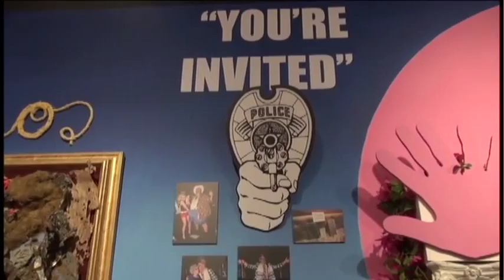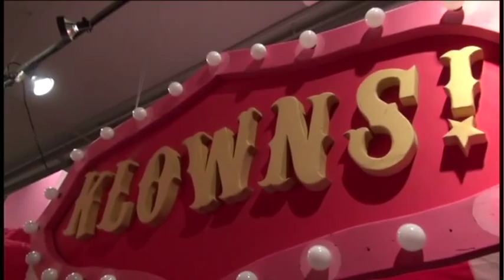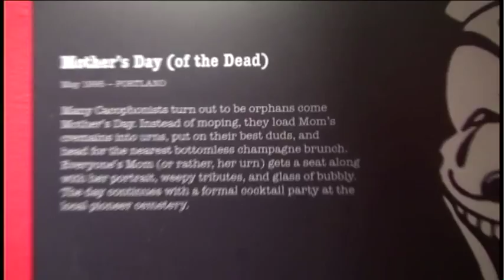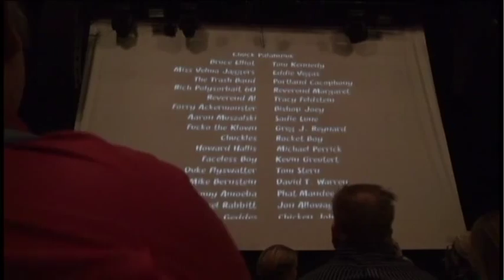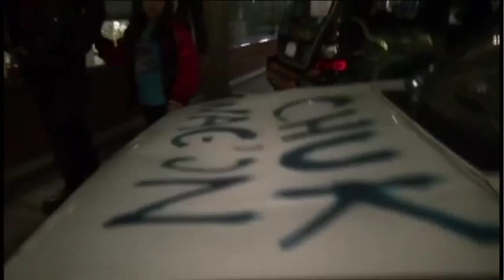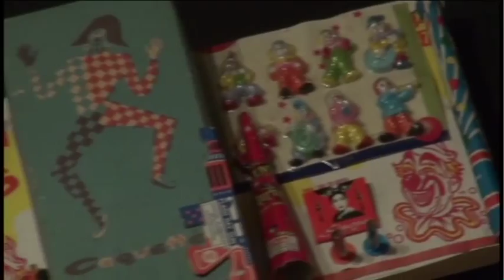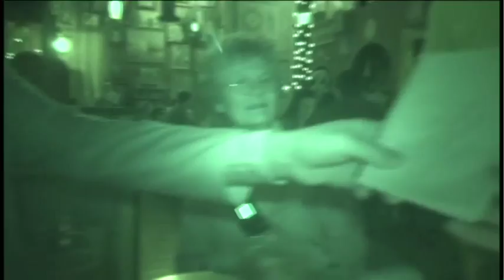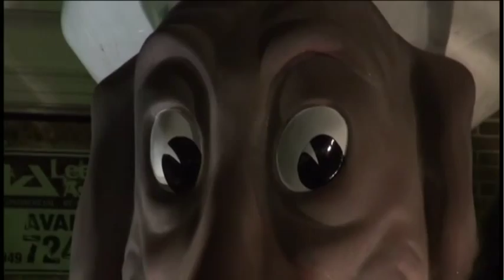Into The Cacophony Zone, Santa Ana, Feb 4 2012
A few moments with members of The Cacophony Society celebrating the first showing of "Into The Zone", Jon Alloway's provocative history of the group's contributions in blowing out against the strictures of societal complacency and obedience, at the Yost Theater in Santa Ana, CA. A Q&A with Harrod Blank, Rev Al, MM2, Jon Alloway, John Law and Chuckles the Klown about the movie and Society is seen, as is the "C. S. Zone Show" at the Grand Central Art place, and dinner is had with Harrod Blank and the crew of the VainVan art car.